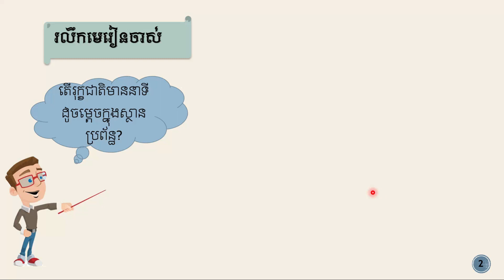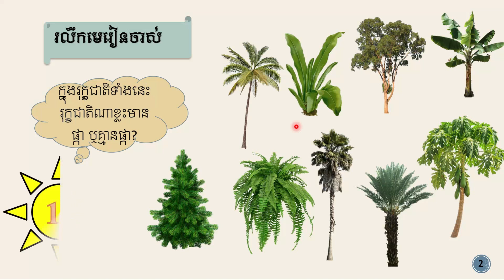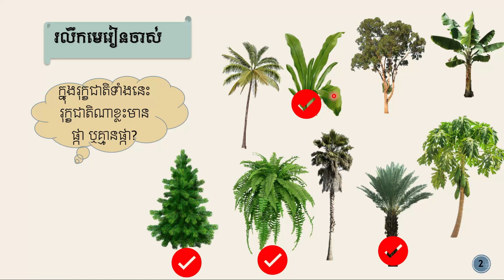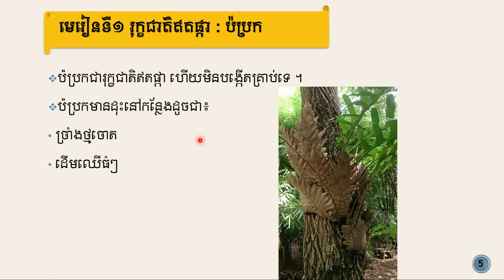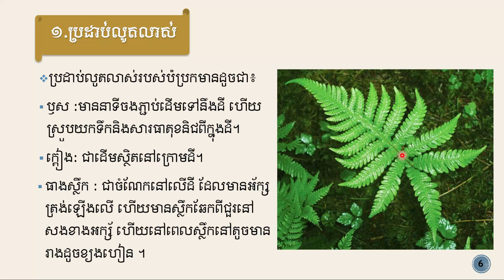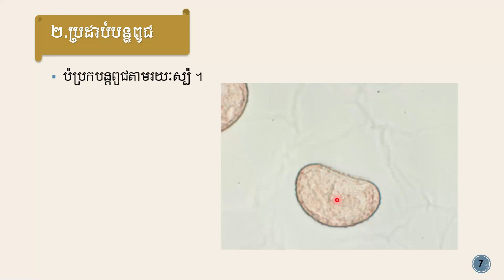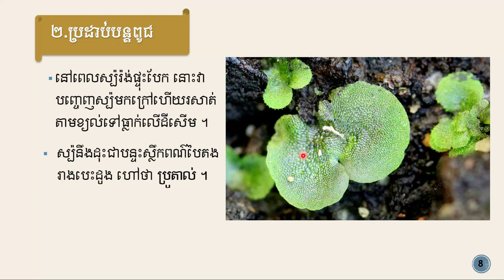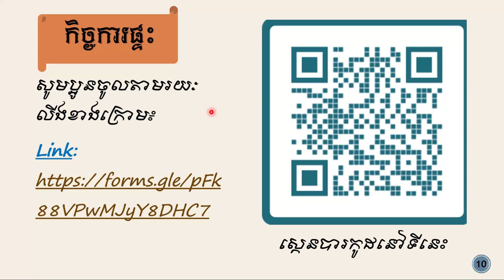រុក្ខជាតិ មេរៀនទី2 រុក្ខជាតិ និង ផ្កា (ប៉ប្រក)